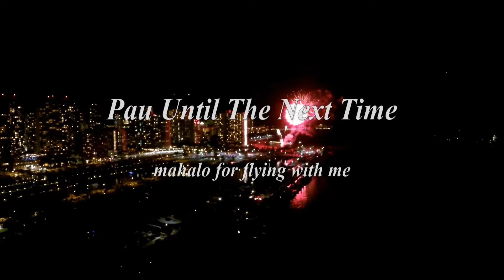Clips and Snips 65, O'ahu, Hawai'i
Just a few more clips, from West Loch to Ala Moana.  Night flight can sometimes be a bit unnerving, but 'copter handled well.  As usual, all comments are welcome.  We're always looking for improvements.